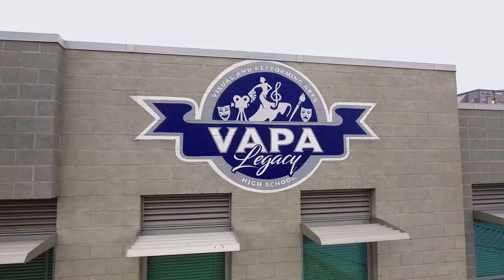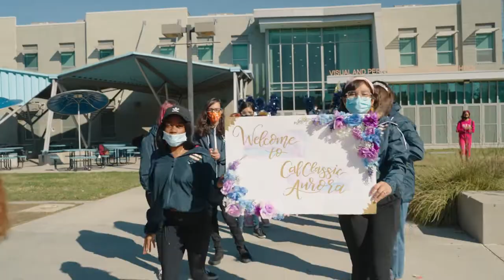VAPA Legacy Horizons: Into the Future 2021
VAPA Legacy Horizons: Into the Future 2021 is a short video highlighting students and programs at Legacy VAPA. Thank you to NTS Productions. Legacy VAPA, est. 2012, Changing Lives Through the Arts for over a decade! Dr. Edward Trimis, Principal